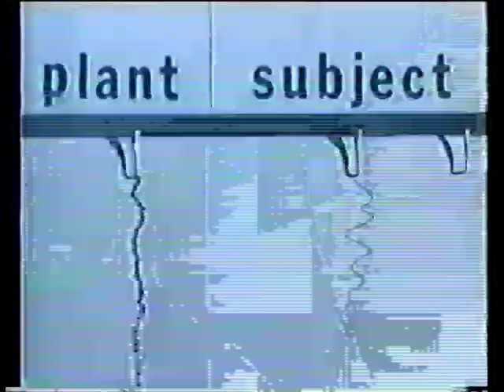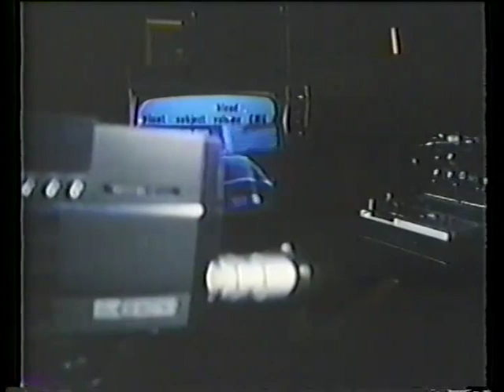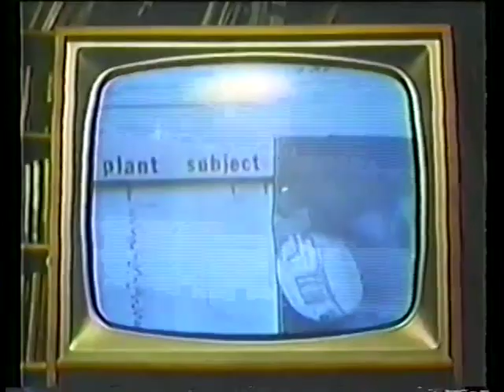The Secret Life of Plants remix Feat. betacrack (track name-"producer") Pt. 3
This is a remix and promotional trailer for my favorite documentary. I do not claim ownership to any of the video footage. I do claim full ownership to the music (betacrack-'producer'). I urge you to watch the original documentary, as it is the most important film ever made.

The Secret Life Of Plants is a 1979 documentary directed by Walon Green based on a book of the same name written by Peter Tompkins and Christopher Bird. It is described as "A fascinating account of the physical, emotional, and spiritual relations between plants and man."

The movie also features the deep insightful knowledge of the African Dogon Tribe about the nature of the Universe ... They share sacred knowledge about Po Tolo, Sirius's companion star invisible to the naked eye. This is proven by modern astrology today ... Sirius does have an orbiting companion star invisible to the naked eye and the Dogon Tribe have known this for thousands of years without any astronomical equipment. The Dogon Tribe have known to have had an extraterrestrial contact with beings from Sirius and they shared much knowledge with them about the universe ... and the unity of all creation .

The movie shows us that plants too are sentient and respond to human emotions, despite their lack of a nervous system and a brain. This sentience is observed primarily through changes in the plant's conductivity, as through a polygraph, as pioneered by Cleve Backster.

It features the Stevie Wonder soundtrack Journey through the Secret Life of Plants. The film made heavy use of time-lapse photography (where you can see plants grow in a few seconds, creepers reaching out to other plants and tugging on them, mushrooms and flowers popping open, etc.), certainly in order to portray them as animate beings. When the film was released, such images were a novelty to the general public.